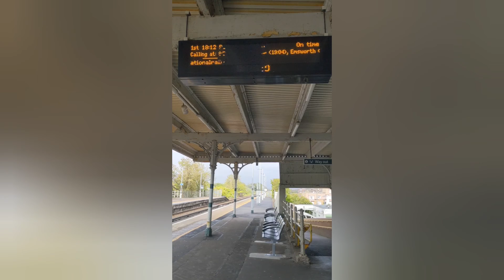train spotting at southwick